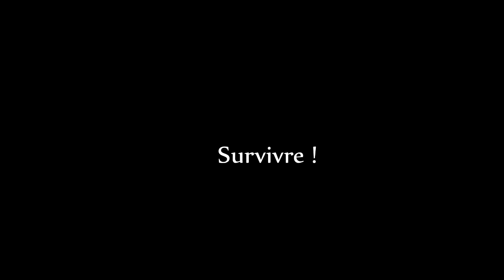Les Fermiers de l'extreme - Episode 3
Petite série minecraft basé sur l'agriculture en mode freestyle. Aucune règle juste du fun. Une occasion pour moi de tourner avec mes amis dans une folle aventure !

On est 3 sur la série voici les liens des autres points de vue :

Le site farmcraft : farmcraft.fr

/!\ Important : malgré la correction apporté au son, je n'ai pas réussi trouver le volume adapter. D'ailleurs, je compte voir avec mes collègue de tournage pour générer des testes micro con-jointement  La par contre la qualité a été bien optimisé. L'épisode 4 sera peut-être la bonne. Merci pour votre compréhension et bon visionnage!

Bien entendu on reste à votre disposition et on manquera pas de tenir compte de tous vos commentaires.

Tranceportement